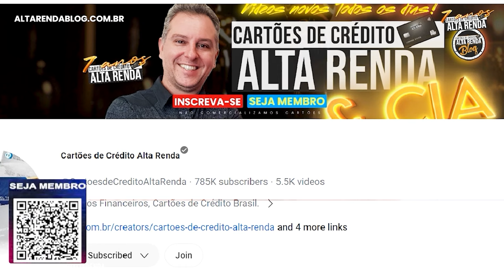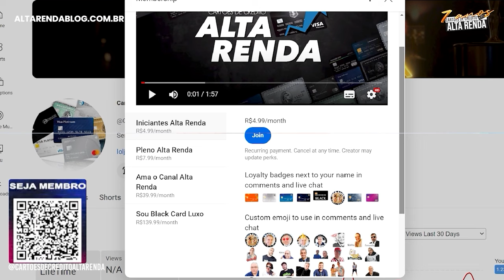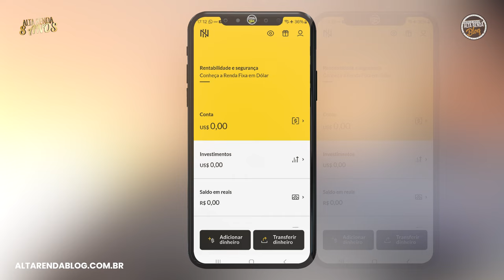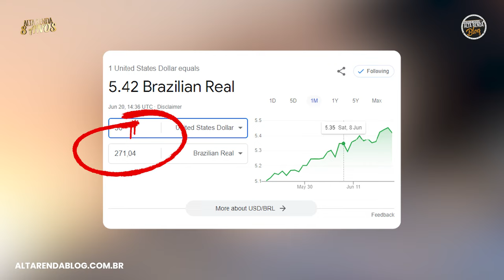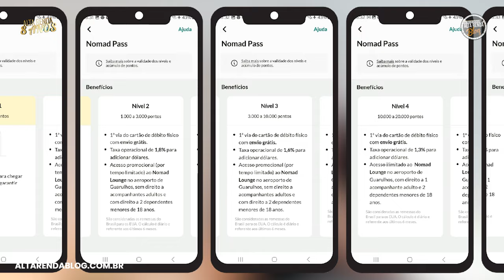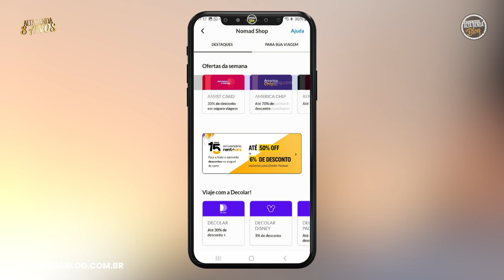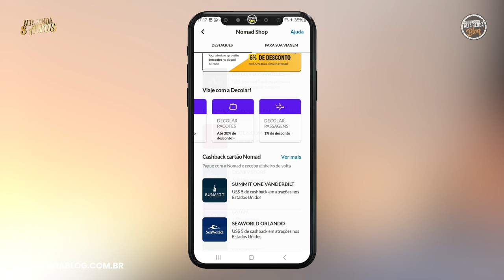💳EXCLUSIVO NOMAD! ABRA SUA CONTA NA NOMAD E GANHE ATÉ $50 DE CASHBACK. MÁS CORRA SÓ ATÉ 26/06/24